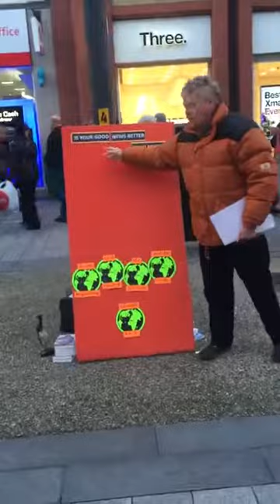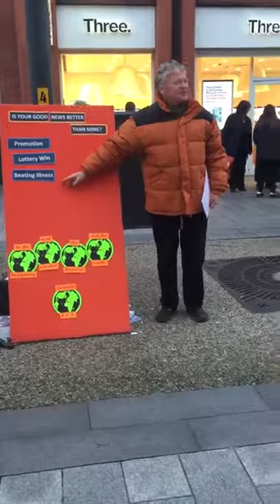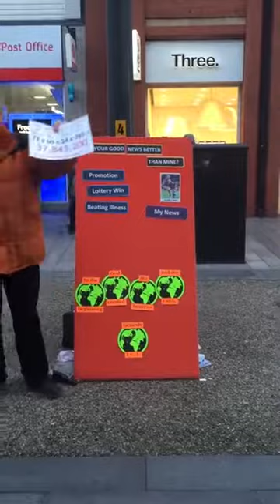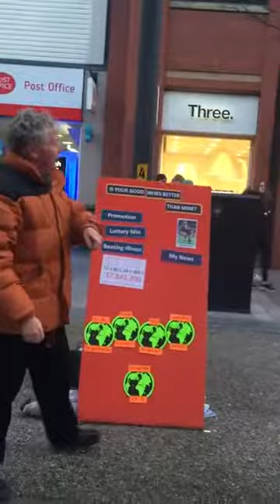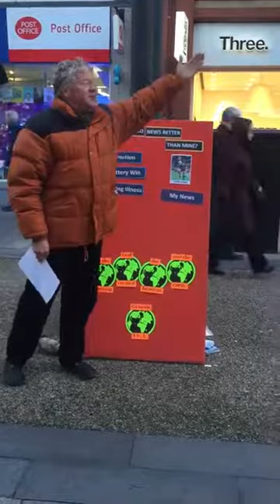Is Your Good News Better Than Mine? VC 2015